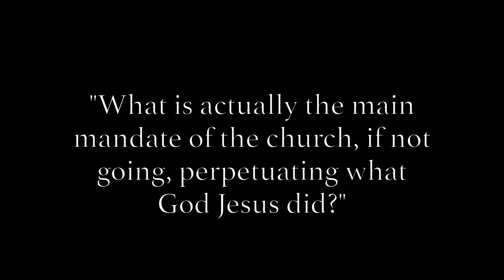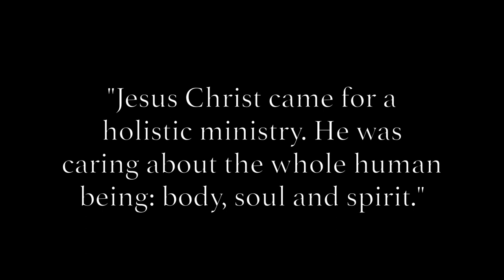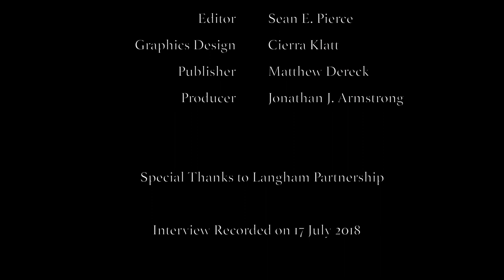Fohle Lygunda Li-M | Transforming Missiology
Fohle Lygunda Li-M, Ph.D. is Director of the Africa Center for Interdisciplinary Studies and Extraordinary Senior Lecturer for Research (in Missiology) at the Potchefstroom campus of North West University. He is the author of Research Design for Advanced Studies in Missiology (LAP LAMBERT Academic Publishing, 2017), Toward a Reconstructionist Philosophy of Missiological Education in Francophone Africa (GRIN Publishing, 2013), and Transforming Missiology (Langham Monographs, 2018), the work discussed in this interview.